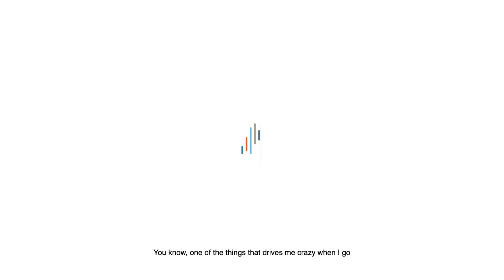Don't Chase Homeruns When Investing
Active investing doesn’t mean trying to hit homerun after homerun. What active investing does mean taking it slow and steady with your financial plan.

Modiv CMO, John Bacon, talks about what active investing means to him and steps to take when working to improve your financial future.